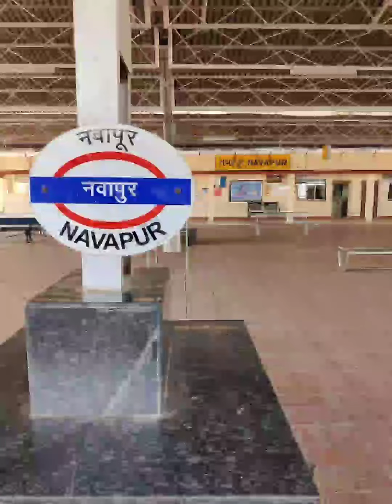shortsतीन अनोखे😱😱 भारतीय रेलवे स्टेशन।जान कर हो जाएंगे हैरान।जरूर देखें।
Social account:-